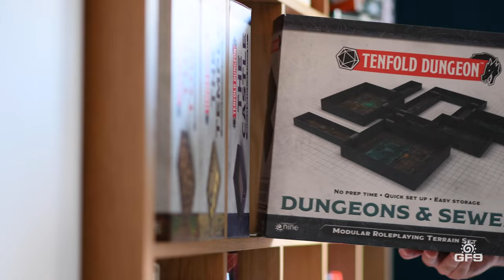Tenfold Dungeons Theatrical Showreel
Tenfold Dungeon Product Reel for GF9 / Battlefront Europe